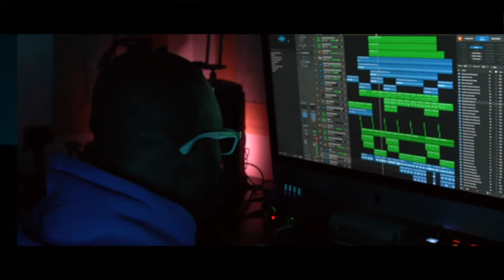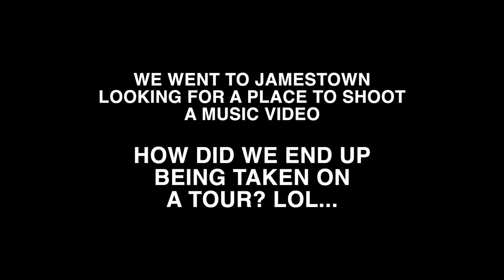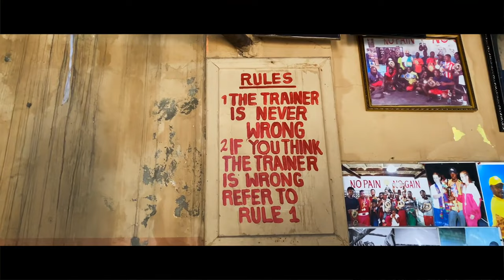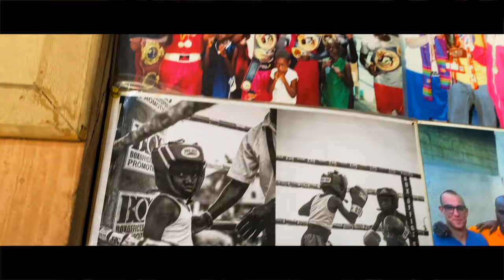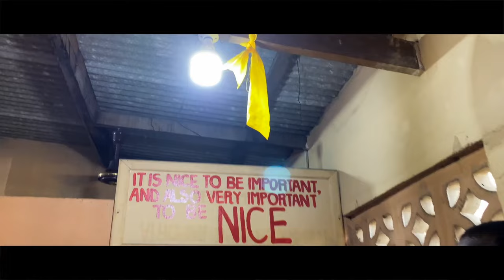Unexpected History Lesson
Get ready for an unforgettable journey on the latest "Harmony Revealed" episode! Join Joseph Opare and our talented cameraman, Paul Dico, as they embark on a location scouting mission in the vibrant streets of Jamestown, Accra, Ghana.

In this exciting installment, our team sets out to find the perfect backdrop for an upcoming music video, but what they discover will leave you amazed and inspired. With its rich culture and historical significance, Jamestown unveils a story that goes beyond the search for the ideal filming location.

Join us as we explore the unexpected, delve into the heart of Jamestown's vibrant community, and witness the genuine warmth and talent of its residents.

Don't miss this opportunity to experience the culture in Jamestown, Accra, and discover how Joseph And The Kohanim's artistry transcends boundaries.

Join us as we reveal the unexpected treasures of Jamestown and the harmonious journey of Joseph And The Kohanim.